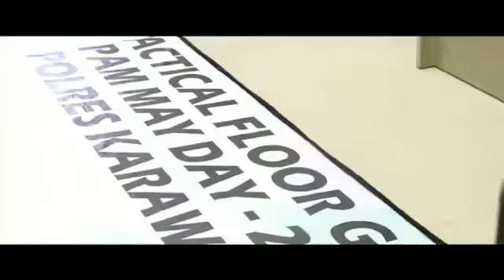Kapolda Jabar Pimpin Kesiapan Pengamanan Mayday Polres Karawang Polda Tactical Floor Game